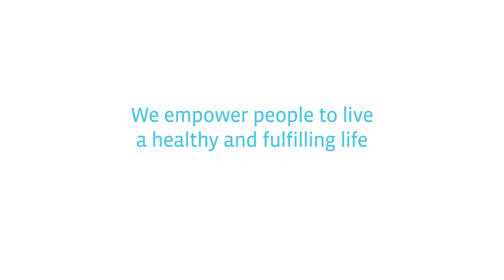Fasting and Diabetes | All about fasting Q&A | Buchinger Wilhelmi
► Fasting and diabetes ✔ Can you fast with diabetes? ✔ Effects of fasting on diabetes ✔

In the 14th Q&A Session, Dr. José Manuel García-Verdugo, the Medical Director of the Buchinger Wilhelmi fasting clinic in Marbella, is answering your questions about fasting and diabetes.

𝗖𝗼𝗻𝘁𝗲𝗻𝘁 𝗢𝘃𝗲𝗿𝘃𝗶𝗲𝘄:
0:00 Intro
0:40 Can you fast with type II diabetes?
1:27 Effects of fasting on type II diabetes?
1:48 Effects of fasting on type I diabetes?
2:20 How long should you fast with type II diabetes?
2:55 Long-term effects of fasting on diabetes, and what about medication?
4:15 Intermittent fasting and diabetes?